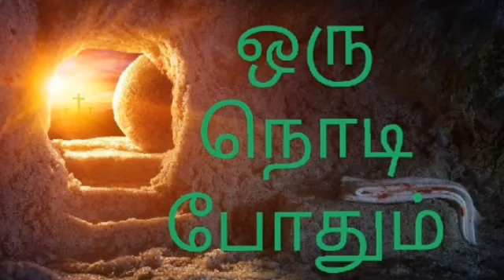Oru Nodi Pothum Album Neer Mattum Pothum Song